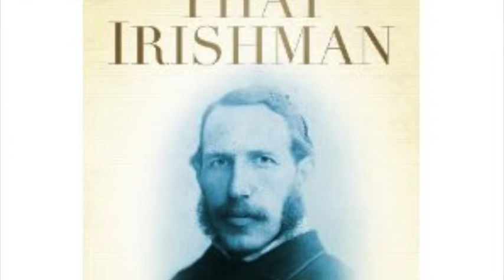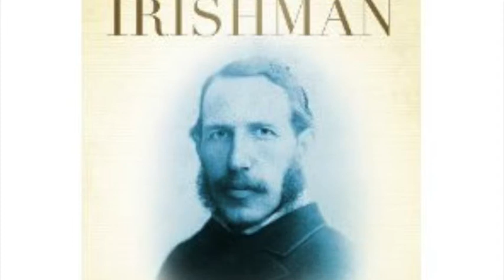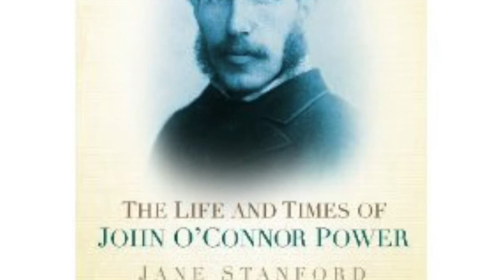Newstalk Interview with Patrick Geoghegan 2018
Jane Stanford talks about her book That Irishman with Patrick Geoghegan on Newstalk, 2018